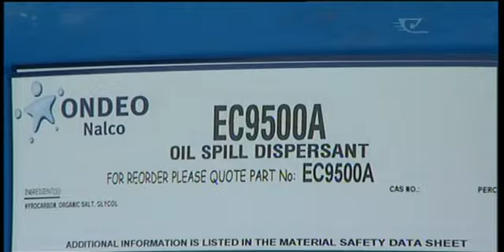Motiti threatened by poison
Kei te hiahia nga iwi o Tauranga Moana kia rangahau te Mana Arai Hauata Moana me te Manatu Hauora i nga whakapae a nga whanau kei te moutere o Motiti e noho ana.